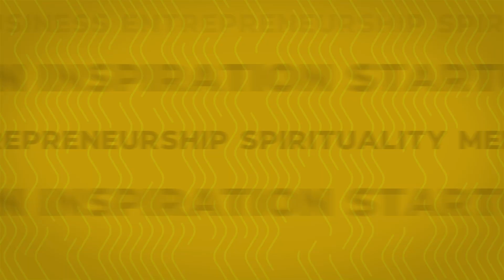The Future Of Films & Cinema - Abhishek Bachchan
🎧 Listen To TheRanveerShow On Spotify

Today, on the show, we have with us Abhishek Bachchan in the house. An actor, a film producer, an entrepreneur, and someone who loves future technology. This conversation was absolutely fantastic, the energy he brings to the table is extremely humble.

Abhishek Bachchan is a Bollywood actor, a film producer & a businessman. Being the son of the most legendary actor in Bollywood, Abhishek has acknowledged his privilege with the utmost respect. He has done some amazing movies in his career. From Refugee to Dhoom series to Dostana, Abhishek has shown a different side in every character that he played. We spoke about his next project i.e. Bob Biswas. Watch on Zee5.

In this clip, we discuss the future of cinemas and his predictions about it. Abhishek mentions the transitional phase towards OTT where there is the ease of choice and more focus on content. He feels OTT platforms are going to serve audiences of specific genres.